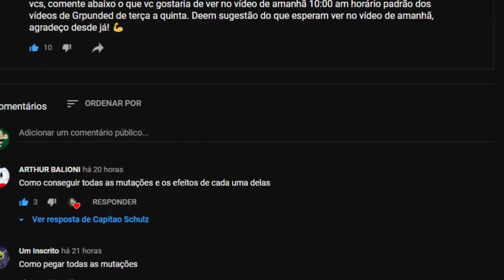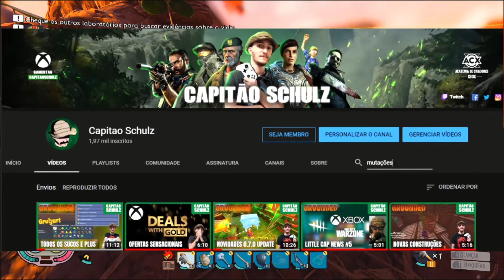GROUNDED Agradecimentos, Evolução do Canal e Convite, Venha Mostrar o SEU SAVE na Live de Hoje!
Informações do canal de lives e convite para live especial.

No vídeo de hoje, apresento informações com gameplay sobre o nosso canal de lives, a evolução do canal e convite especial.

Agenda de lives (Twitch):
Seg 19H DBD (killer)
Terç 13H DBD (Surv)
Quar 13H Grounded
Quin 13H Grounded e 19H Project Winter
Sex 13H COD Warzone.

Minha Gamertag:
CapitaoSchul
Link das lives: